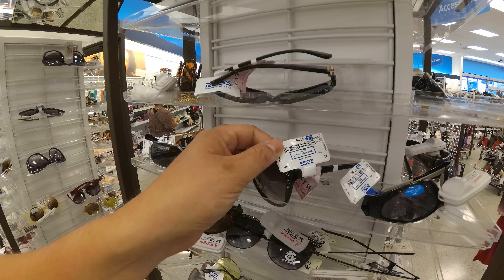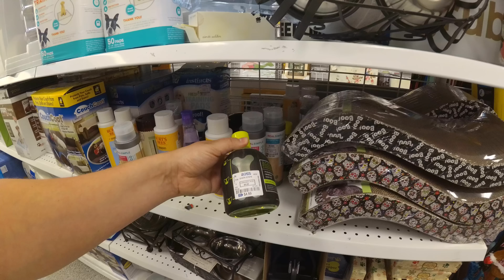Orlando Shopping - ROSS DRESS FOR LESS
We go shopping at Ross in Orlando.